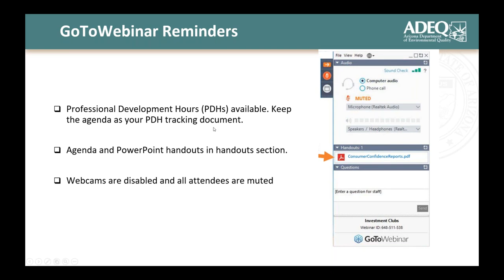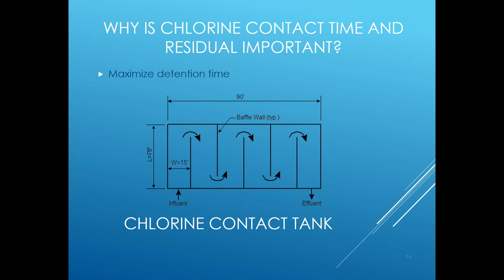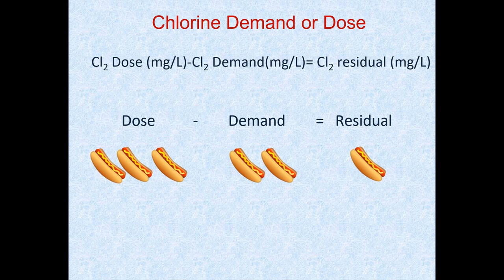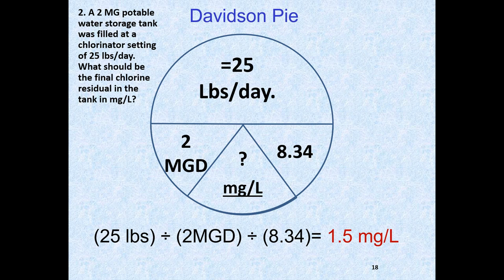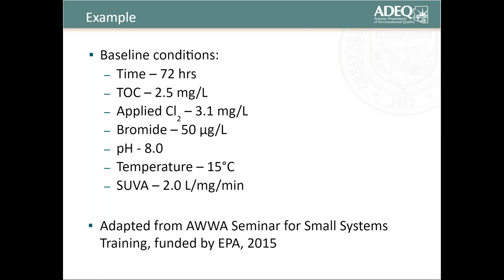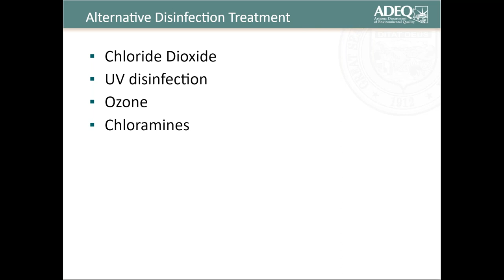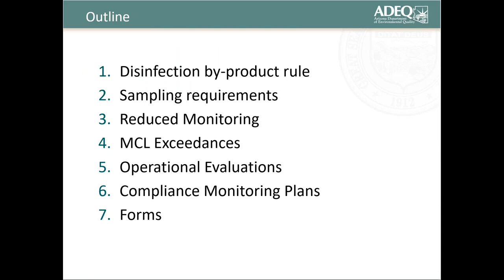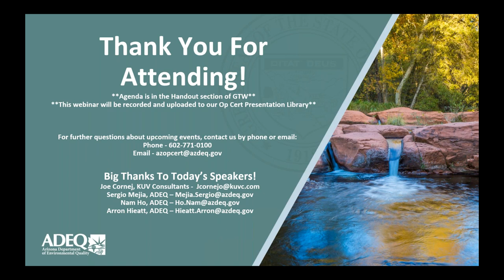Water Chemistry for Treatment Systems